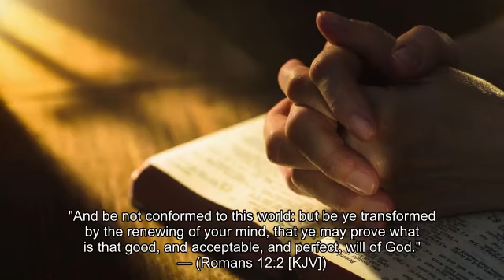The Devil's a smart man | William Branham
Many of you people wouldn’t let your children go to picture shows and see such stuff. The devil’s a smart man; he brings it right in on television, so you’d be sure to get it.
   58-0510 - Have Faith In God
   Rev. William Marrion Branham